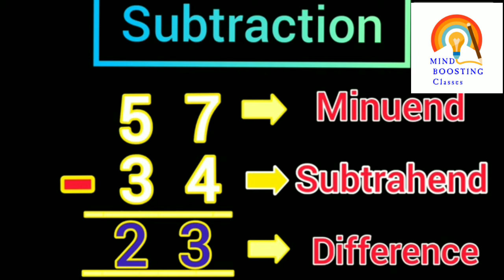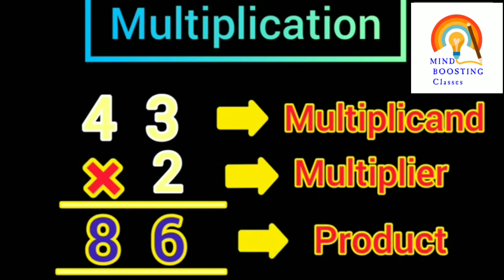Terms of addition || subtraction || multiplication || division